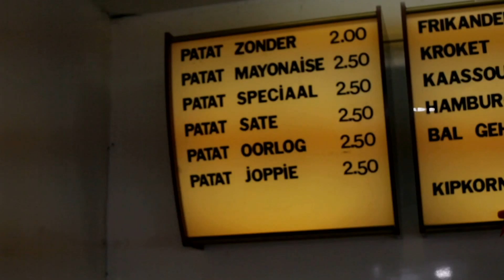Marco Kraats ft. Feest DJ Jerick – Mag Ik Dan Bij Jou